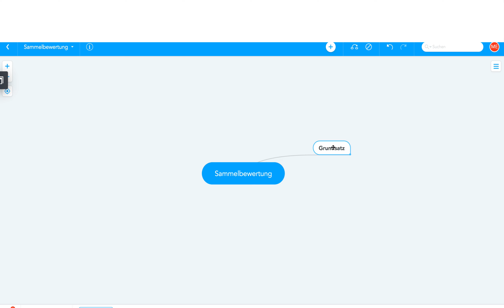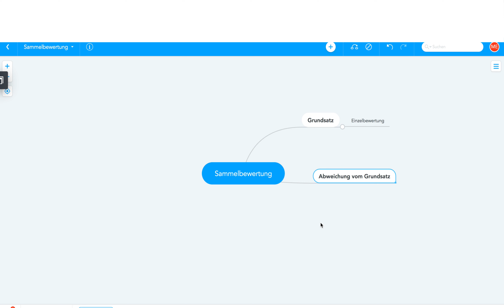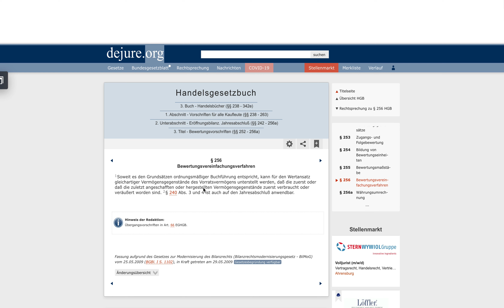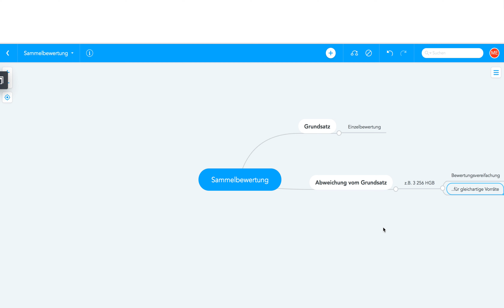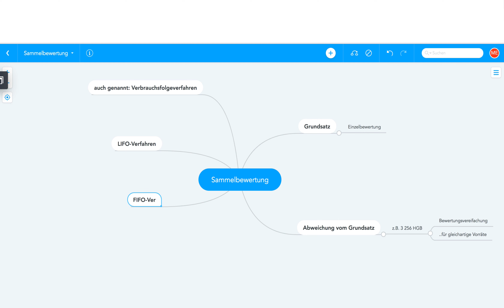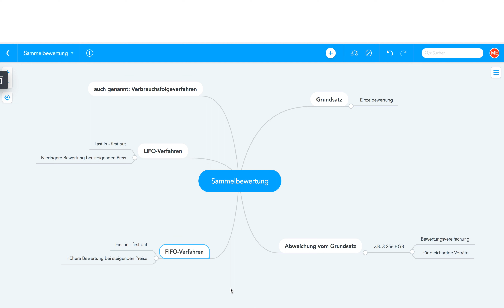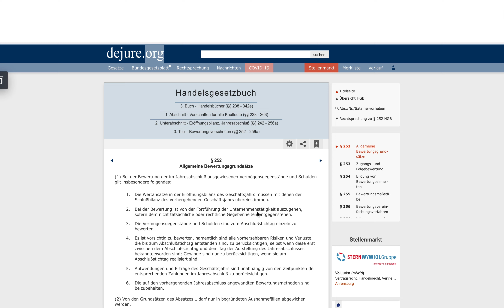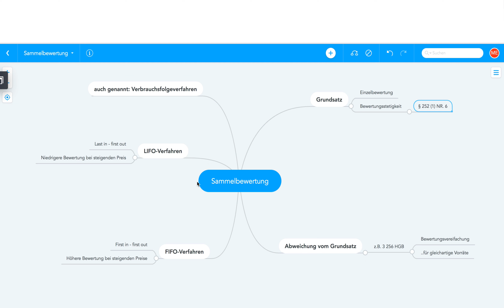Sammelbewertung, (Wirtschaftsfachwirt, Note 2 oder 1!)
Beispiele:
• Betriebswirt
• Technischer Betriebswirt
• Technischer Fachwirt
• Industriefachwirt
• Wirtschaftsfachwirt
• Handelsfachwirt
• Personalfachkaufmann
• Industriemeister
• Küchenmeister
• Restaurantmeister
• Hotelmeister
• Abwassermeister
• Wassermeister